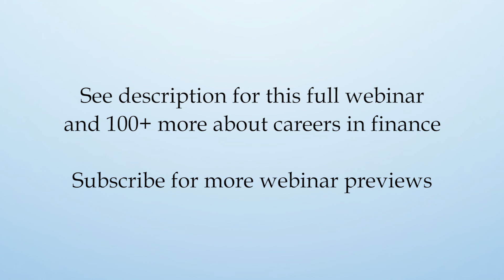Over the Next Five Years, Are Multiples Expected to Decline or Revert?